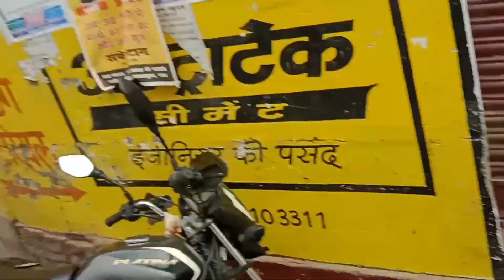Shri Krishna Janmashtami celebrations